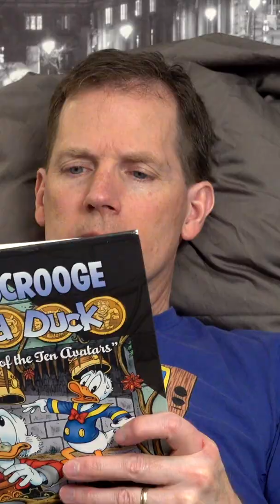"Will I get Married?" 💍🐶 a Classic Talky video on Cricket "the sheltie" Chronicles e274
Biscuit wants to know if she'll get married! 💍🐶 But she's only one!!! It's a classic Biscuit Talky video on Cricket "the sheltie" Chronicles!

🎥 Follow Us 🎥
All AWESOME Cricket Chronicle Links HERE!